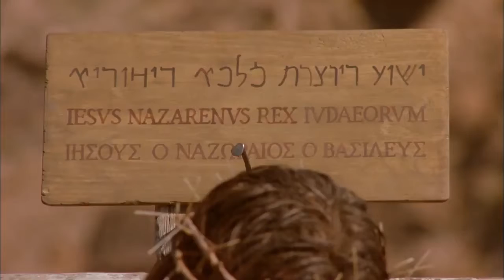India - यूहन्ना! JESUS IS LORD TO THE GLORY OF GOD OUR FATHER! Genesis To Revelation! HD(44)